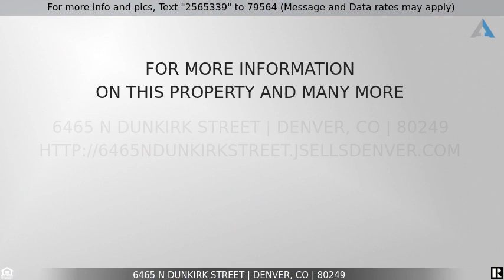Priced at $450,900 - 6465 N Dunkirk Street, Denver, CO 80249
3 Bed 3 Bath Townhouse in Denver For Sale! DO NOT MISS OUT!

MLS#6643671. REPRESENTATIVE PHOTOS ADDED! Built by Taylor Morrison, May Completion - The Independence at The Westerly Collection at Altaira at Hight Point!! This lovely home has a beautiful kitchen with an island and walk-in pantry that is open to the casual dining area and gathering room. Enjoy the convenience of second floor laundry living. Upstairs you'll also find a full bath, two bedrooms with walk-in closets and a generous owner's suite down the hall complete with a 4-piece bath and L shaped walk-in closet. Structural options include: Open stair railing.

Listing Courtesy of: RE/MAX Masters Millennium